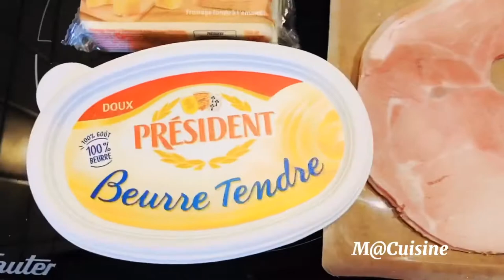RECETTE FACILE RAPIDE: CROQUE MADAME - FRENCH TOAST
La Recette de Croque Madame revisité par Melissa Love Life pour les gens qui n'aiment pas un oeuf sur plat au dessus...
C'est delicious et parfumé au beurre pour votre un repas parfait sans trop perdre du temps.
Régalez-vous:)

INGRÉDIENT:
-4 tranches Pain mie
-2 tranches de jambon
-30g beurre
-30gr gruyere ou emmental  rapé
- 3 oeufs
-Sel et poivre